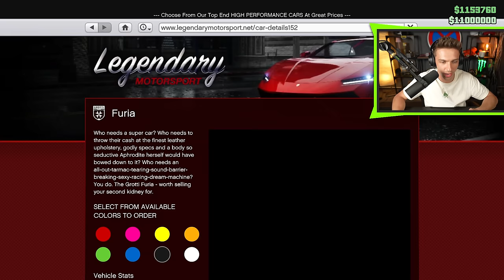SUPERSPORT VERZE CO PADNE MUSÍŠ KOUPIT!